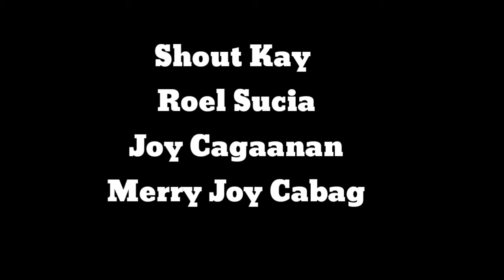How to Make Coffee Jelly Dessert | Psyche Cagaanan PH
COFFEE JELLY RECIPE
Hai guys i wanna share.this recipe patok na patok sa summer  to ang Sarap Try niyo guyS Madali lang siyang gawin.
Ingredients

Coffee Jelly
1 pack (25g)white unflavored gulaman
5cups water
1/2 cup sugar
2 tbsp instant coffee

1can (250ml)condensed milk
1can (300ml)evaporated milk
1pack (250ml)all purpose cream
1 tsp instant coffee powder